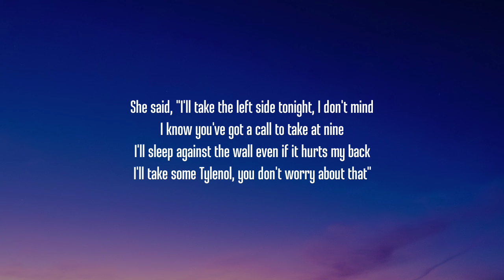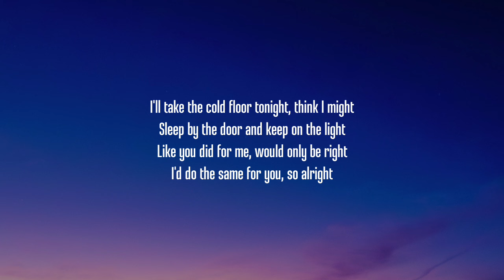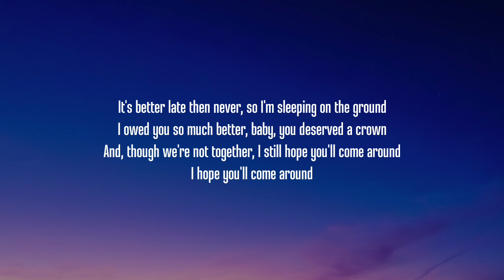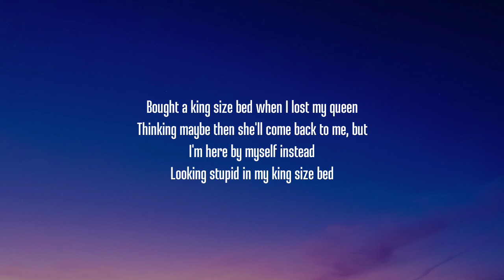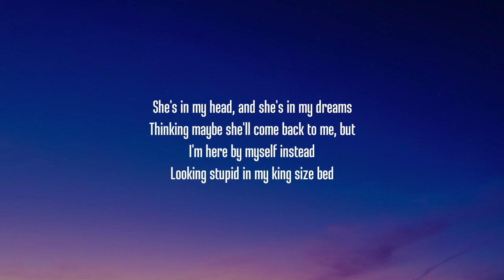Alec Benjamin - King Size Bed (Lyrics)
Lyrics:

[Verse 1]
She said, "I'll take the left side tonight, I don't mind
I know you've got a call to take at nine
I'll sleep against the wall, even if it hurts my back
I'll take some Tylenol, you don't worry about that"

[Pre-Chorus]
I always told her that I'd buy a bigger mattress
Finally made some money, funny how it happens
Got so caught up, forgot who I was, forgot about us

[Chorus]
Bought a king size bed when I lost my queen
Thinkin' maybe then she'll come back to me, but
I'm here by myself instead
Lookin' stupid in my king size bed
She's in my head and she's in my dreams
Thinkin' maybe she'll come back to me, but

[Verse 2]
I'll take the cold floor tonight, think I might
Sleep by the door and keep on the light
Like you did for me, would only be right
That I do the same for you, so alright

[Pre-Chorus]
It's better late then never, so I'm sleeping on the ground
I owed you so much better, baby, you deserved a crown
And, though we're not together, I still hope you'll come around
I hope you'll come around

[Bridge]
Oh, I bought the bed, I bought the bed
Oh, just like I said, I bought the bed